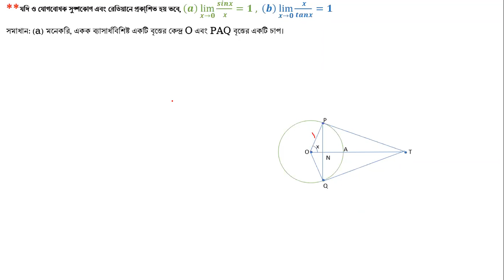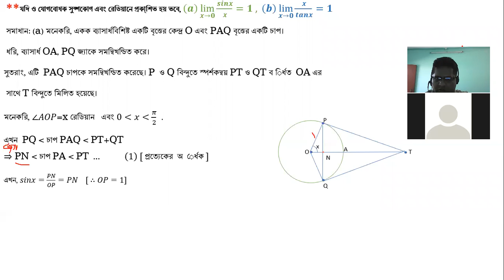Limit of a function L 2b